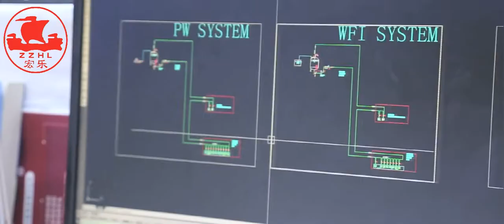Zhengzhou Hongle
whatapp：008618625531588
skype ：fancy001224